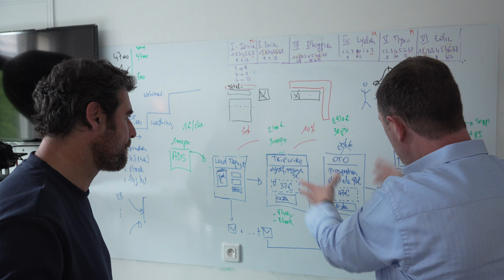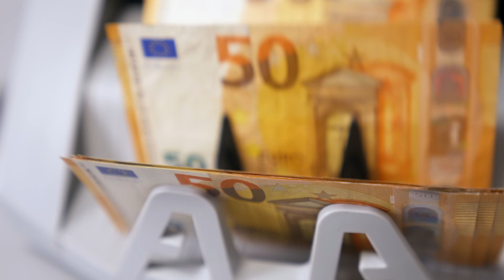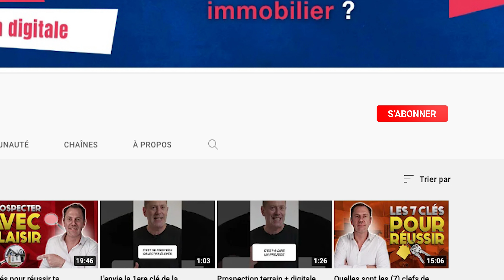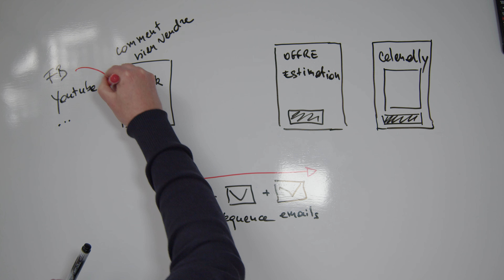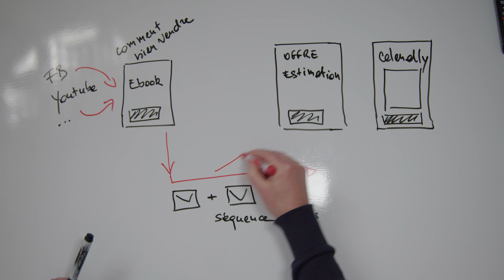Créer son entreprise immobilière (ou sa société) en 2023 ? 6 choses à savoir avant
On est écrasés par les mauvaises nouvelles.
La guerre en Ukraine, l’inflation .

Alors, ce que je vous propose, c’est de répondre à cette question hyper importante :
Qu’est-ce que je dois faire, en 2023, pour lancer un business immobilier qui va marcher ?

🎥 Liste du matériel que j'utilise
Lumière Godox ML60 Éclairage LED
Caméra CANON EOS M50 Mark II Noir + 18-150
Micro sans fil RØDE Wireless GO II
Trepied Vidéo BENRO Carbone Tortoise 24CLV+S4PRO
Stabilisateur nacelle pour smartphone DJI OM 5

▼  LES CHAPITRES DE CETTE VIDEO ▼
00:00 Introduction
03:35 Conseil n°1 : Définissez votre offre de service
06:21 Conseil n°2 : Apprenez à connaître vos compétiteurs
08:00 Conseil n°3 : Consolidez vos finances
09:42 Conseil n°4 : Mettez au point votre stratégie commerciale
12:10 Conseil n°5 : Créez et testez votre système automatisé
13:48 Conseil n°6 : Montez votre équipe

Mon objectif, vous aider à Mettre Rapidement Du Marketing Dans Votre Business Immobilier pour augmenter votre CA et vous démarquer de la concurrence.

Frédéric EPPLER